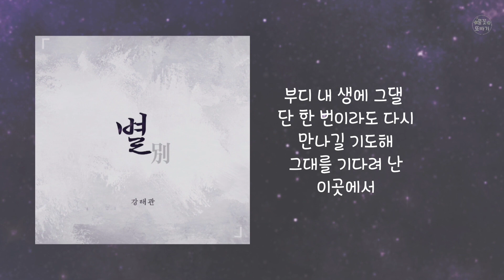별(Prod. 조영수)-강태관(2022.10.)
별(Prod. 조영수)-강태관

작사: 베리(RocoBerry)
작곡: 조영수
편곡: 조영수, 한길(Han Gil)